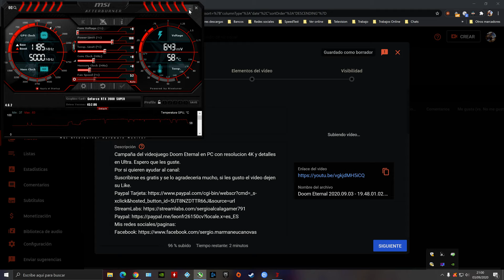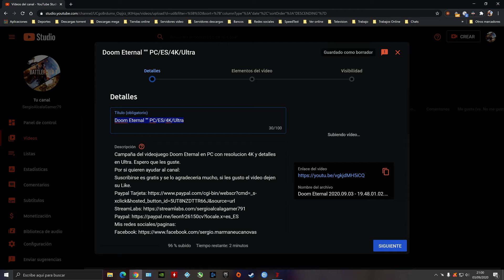Doom Eternal "Base de sectarios 3" PC/ES/4K/Ultrapesadilla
Campaña del videojuego Doom Eternal en PC con resolucion 4K y detalles en Ultra. Espero que les guste.